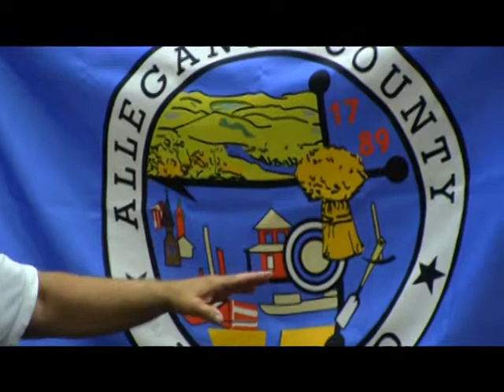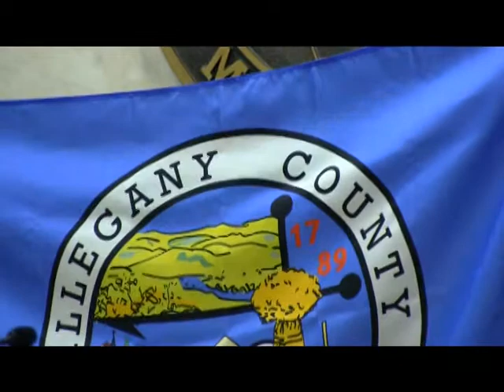06272013 BROADCAST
Board of Allegany County Commissioners - June 27, 2013 Public Meeting